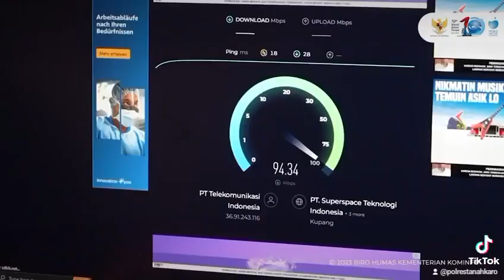Elon Musk Hadiri World Water Forum ke-10